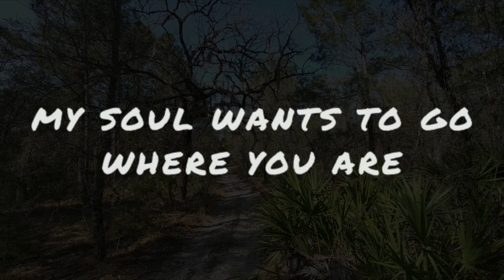Feeling a True Love is to Feel the real Glory of this World